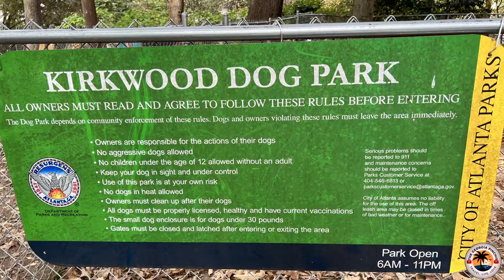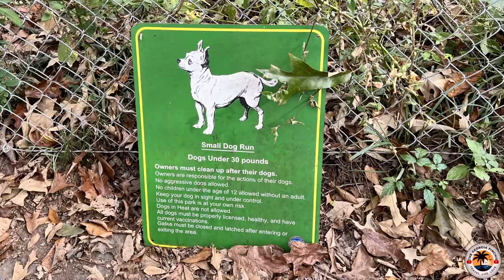French Bulldog Totoro Visits Kirkwood Dog Park in Atlanta, Georgia Hiking Parks and Recreation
What wonderful little dog park we found on this outing. This week we visit Kirkwood Dog Park in Atlanta, Georgia. We hope you enjoy this little tour of Kirkwood Dog Park.

These videos are not easy to put together, and we appreciate all the likes and comments. we try to answer all comments that we understand. If you have any suggestions, let us know. We are always looking for ways to improve our videos. We hope you enjoy it. As always we use licensed music, and clips from Storyblocks through Lumafusion. Although are videos can be shared and used some of the content is copyrighted, and the copywrite is not transferable, so use at your own risk.

Get your very own 4K drone here;

DJI Mini 2

Our Memory Cards

Lexar 256GB Micro SD Card
Lexar 128GB Micro SD Card
Lexar 256 633X SD Card
SanDisk Extreme PRO 512 GB SD Card

Our DSLR Back Pack The Thule Covert
24 Liter
32 Liter

 The video was filmed using;

GoPro Hero 9 Black
Media Mod for Go Pro Hero Black
DJI Pocket 2
DJI Mini 2
GoPro Max 360
Suptig Tripod Mount Adapter for GoPro
Lexar Professional 633X128GB Memory Card
GoPro extra battery with charger
Smatree telescoping selfi stick
Sony ZV-1 camera
Sony Vlogging Bluetooth Tripod
Sony A6600
Sony 16-50mm f/3.5-5.6 OSS emount lens
PolarPro Shutter ND Filter 3-Pack for GoPro Hero10 / Hero9 Black
Thule Covert DSLR Backpack 24L, Black
Milwaukee 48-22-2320 Multi Bit driver
Sony NP-FZ100 Battery
Sony NP-BX1 Battery
Quick Release tripod plate

Some of the stuff we like:

If you trade stocks (Like We do) then use this link to receive a free stock worth up to $500